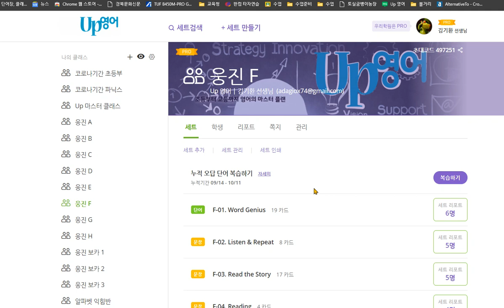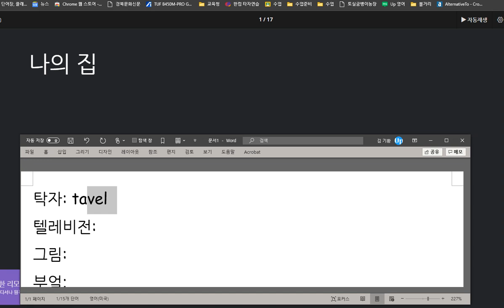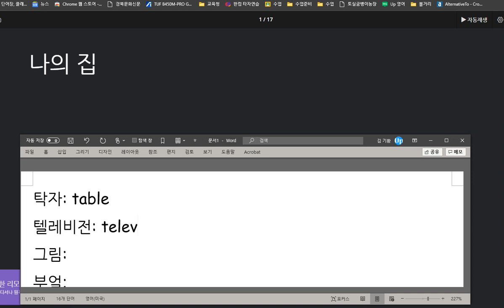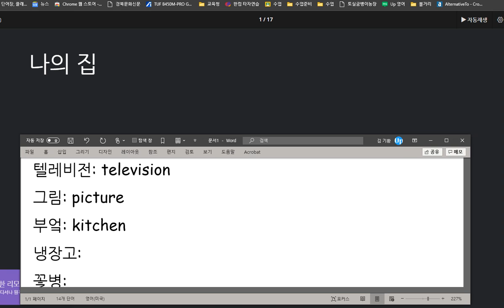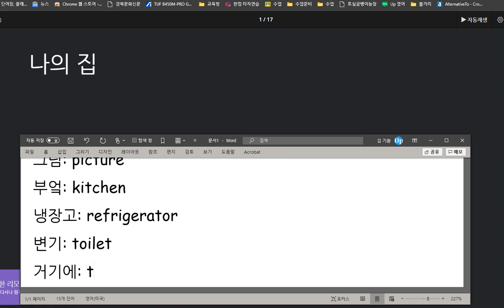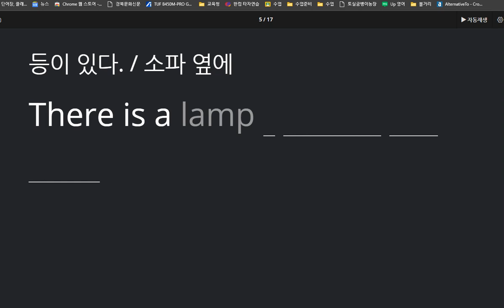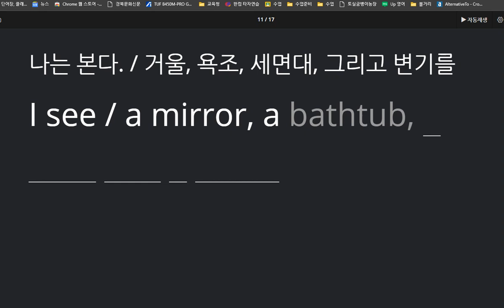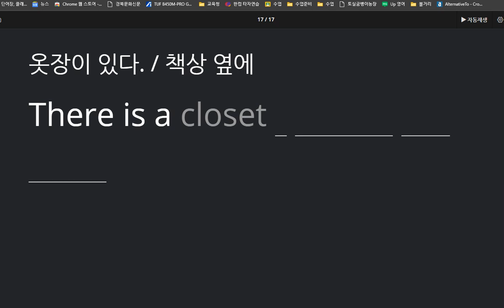유새롭 2020 10 14 지난 시간에 틀린 것을 반복적으로 다시 틀리고 있습니다 이제는 쓰기 숙제를 많이 내도록 하겠습니다